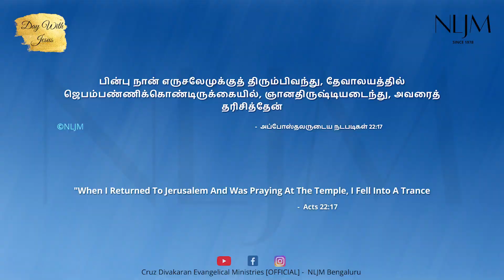Acts 22:17 | Day With Jesus | 05 Nov 2023 | Evg. Cruz Divakaran | Tamil Christian Message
Listen to Evg. Cruz Divakaran Songs